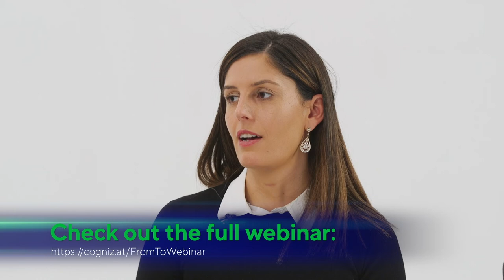From Diversity to Belonging | Thriving Amid the Ever-Morphing Future of Work | 9/10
Webinar on how to anticipate and adapt to key future-of-work challenges and business opportunities. Led by futurist Ben Pring, VP and Managing Director of the Cognizant Center for the Future of Work and joined by Desmond Dickerson, a futurist and Manager in the Center, as well as Michael Schrage, a Research Fellow within the MIT Center for Digital Business, and serial entrepreneur Soraya Darabi, a General Partner at Trail Mix Ventures, this webinar takes you through the how, where and why the nature of work is changing.